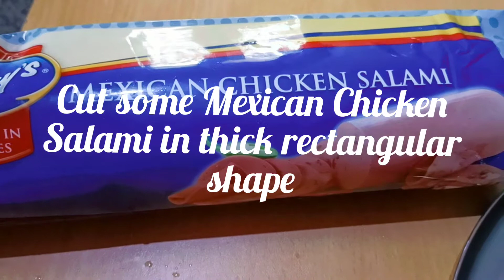ONE PAN - CHICKEN SALAMI & VEGGIES RECIPE/ HEALTHY MEAL PREP + LUNCH + DINNER/ Chicken Salami Recipe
Growing up in a traditional Asian Indian household, home cooking was a part of the daily routine and a cultural practice. At the time, acquiring cooking knowledge and skills was an expectation and considered normal. When I moved to the different states of India due to hubby's job/service, I added new knowledge about diverse cultural values and norms surrounding food and home cooking practices.
Today  i am presenting  a super healthy and super delicious all in one kind of Recipe. It is full of protein, vitamins, minerals and fibres. One can have this dish in breakfast, lunch as well as in dinner too.

 "Usha's vlog" channel is about a lifestyle and day-to-day activities of a middle  aged Indian house wife. During this covid19 pandemic she made You tubing as her new hobby and created "Usha's Vlog" a new YouTube channel to upload her day to day activities. She seeks your love and blessings for her small family🙏 plz do like and comment for the upgradation of the channel and subscribe and share the Usha's vlog  for "Usha" herself 😍😘 and press the bell🔔icon for further information of the channel. Love you friends 💝💝

(Headphone 🎧 is recommended for better sound quality)